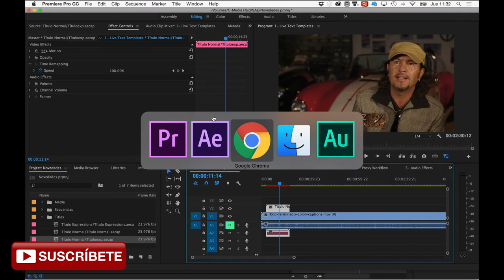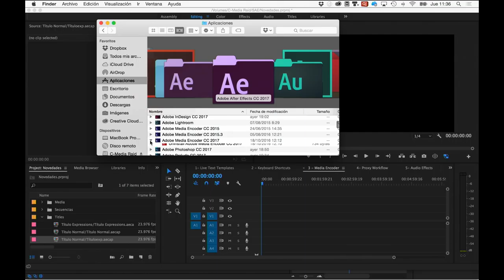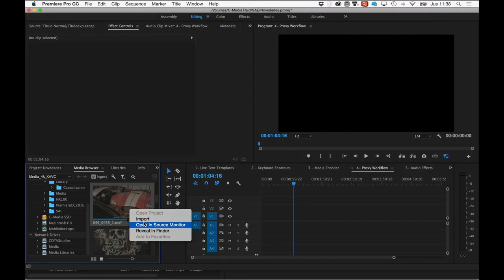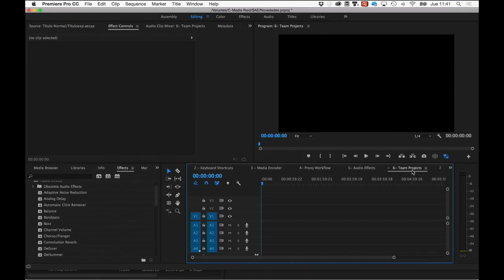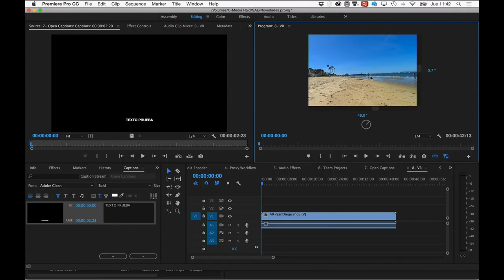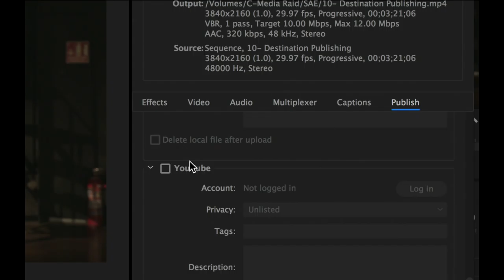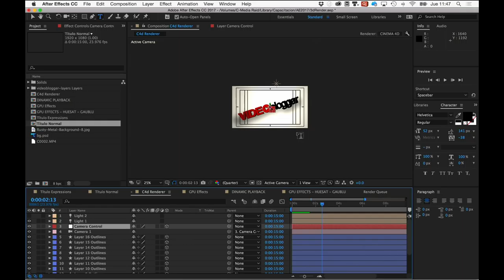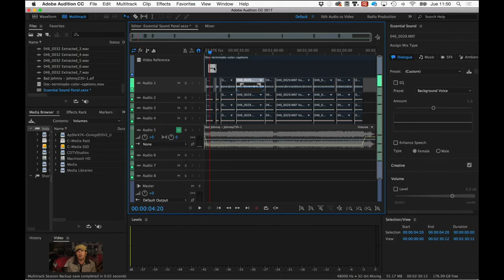Novedades en Premiere Pro, After Effects y Audition CC2017 - CineDigital.tv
Hoy presentamos todas las novedades en las aplicaciones de Adobe CC 2017, Adobe Premiere Pro, After Effects y Audition.